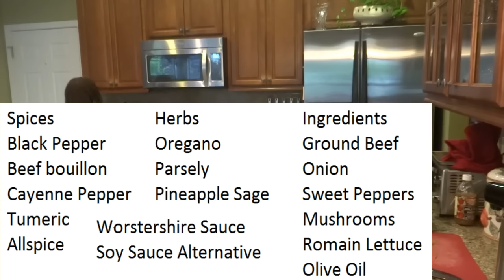USA | Food Impressions & South African Recipe | Keto | Americans and Obesity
USA | Food Impressions & South African Recipe | Keto | LCHF | Moving from South Africa to USA . In this video I talk about food experiences and expressions in the USA, the different taste vs South Africa and how I handled that. This recipe is also suitable for keto diet and LCHF (low carbs high fat) diet. It is a easy to make. I also make a South African dish. Moving to a different country.

Recipe: Minced Meat with a twist:
Ingredients:
Ground beef - 1/2 kg
Mushrooms - cup
Onion - half
Pepper - 2 cups
Fresh Parsley - 2 table spoons chopped
Fresh Sage - 2 table spoons chopped,
Oregano - 1/2 teaspoon dry,
Worcestershire sauce - 2 table spoons
Soy sauce - 1 table spoon
Beef stock - 1 cube,
Black Pepper - 1/2 teaspoon ,
Cayenne Pepper 1/4 teaspoon,
Turmeric 1/2 teaspoon
Olive oil - 1 - 2 table spoons

Chop veges and add to pan.
Add spices
Saute veges  with olive oil.
Add beef, soy sauce and Worcestershire sauce,
stir minced meat to make sure that it is separated.
Let it simmer for 15 min on medium low.
Dish it over rice or lettuce.